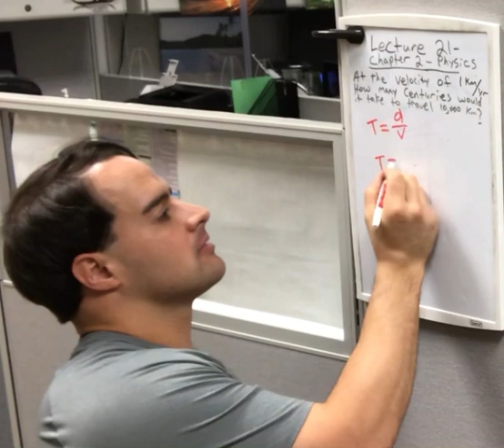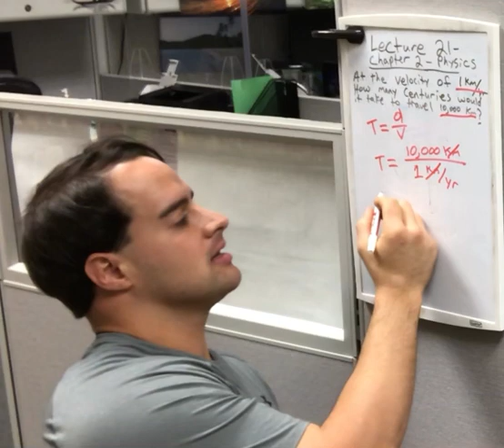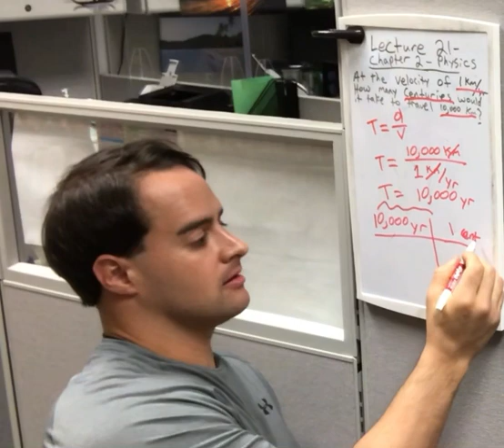Lecture 21 - Chapter 2, review questions.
At the rate of 1 km per year, how many centuries would it take to travel 10,000 km?